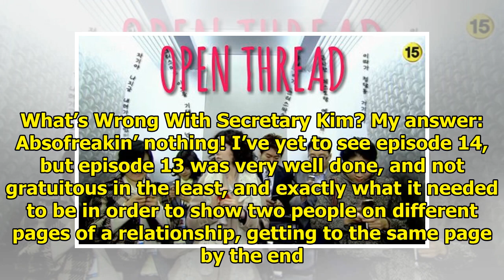Open Thread #561 » Dramabeans Korean drama recaps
OT Week 75! Had a busy week again, but managed to watch several dramas, and have several good conver...